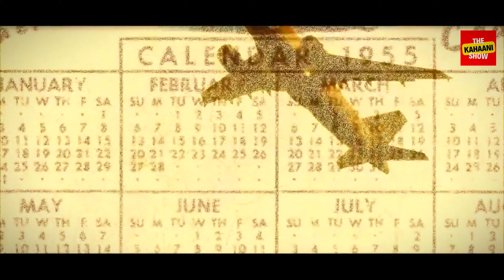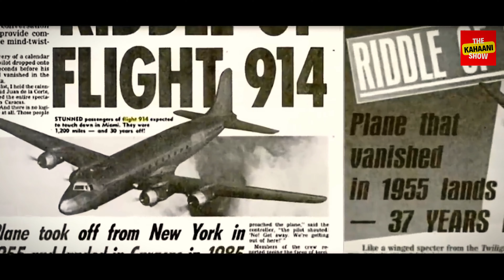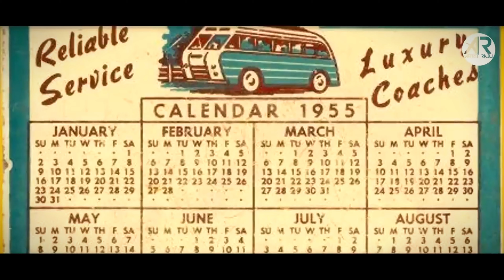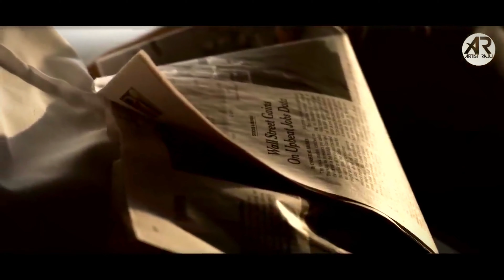Flight 914 Mystery Exposed | kahaani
In this video, the mystery of Flight 914 has been revealed, this flight was going from New York to Venezuela or disappears midway but this was just a mystery which has now come to light, the incident of Flight 914 is not a reality.